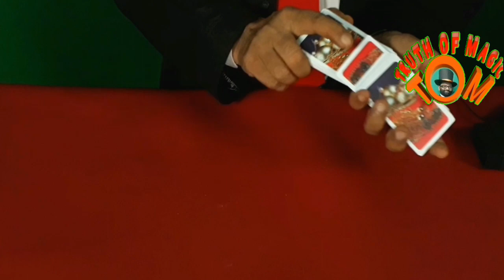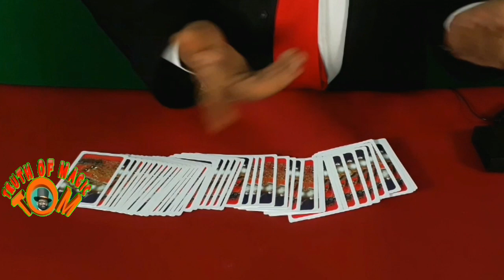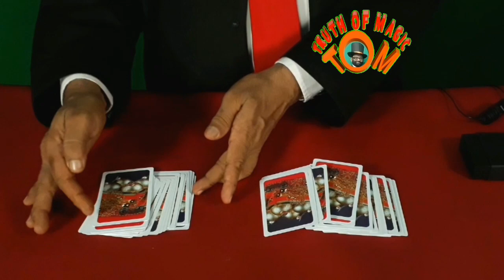107. Revealing the secret of calling card by spelling trick by truth of magic,ummalathur rajeev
Hi..magicians ...In this video TRUTH OF MAGIC revealing the secret of call card by spelling. A unique magic trick performed and explained by Magician Ummalathur Rajeev.
You can find here more magic secrets:-
जादू के रहस्य . .
card trick
magic for kids ,
stage magic ,
coin tricks ,
dove magic tricks ,
money magic,
rope magic ,
ball magic tricks,
multiplying magic tricks,
multiplying bottles,
egg magic tricks
rope tricks,
bare hand flower ball production,
multiplying balls magic
Cigarette manipulation trick
vanishing card magic trick
silk and rope trick
cup and ball trick

.. Easy to understand tutorials on all types of magic tricks.
Learn best magic tricks ... free online video tutorials by truth of magic and performed by magician ummalathur rajeev.